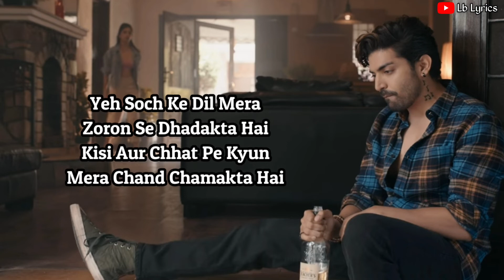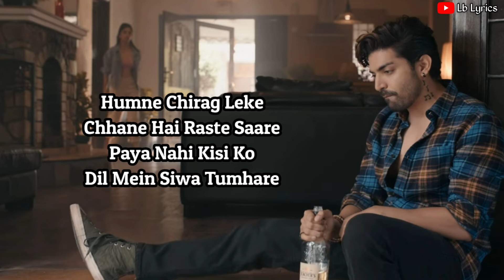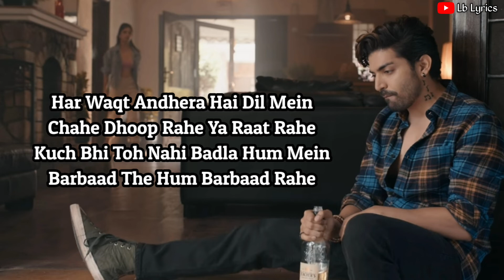Bedardi Se Pyaar Ka Lyrics By Jubin Nautiyal Is Brand New Hindi Song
Bedardi Se Pyaar Ka Lyrics by Jubin Nautiyal is brand new Hindi song sung by Jubin Nautiyal and this latest song is featuring Gurmeet Choudhary, Sherine Singh, Kaashish Vohra, Altamash Faraz. Bedardi Se Pyar Ka song lyrics are penned down by Manoj Muntashir while music is given by Meet Bros and video is directed by Ashish Panda.

Singer : Jubin Nautiyal

Lyrics : Manoj Muntashir

Starring : Gurmeet Choudhary, Altamash Faraz, Kaashish Vohra, Sherine Singh

Label : T-Series

Yeh Soch Ke Dil Mera
Zoron Se Dhadakta Hai
Kisi Aur Chhat Pe Kyun
Mera Chand Chamakta Hai

Hum Doob Gaye Jana
Aankhon Ke Pani Mein
Jane Woh Kaise Log The
Jinko Kinara Mila
Bedardi Se Pyar Ka

Aisa Bichda Woh Mujhko Na Dobara Mila

Humein Pyar Ab Dobara
Hona Bahut Hai Mushkil
Chhoda Kahan Hai Tumne

Humne Chirag Leke
Chhane Hai Raste Saare
Paya Nahi Kisi Ko
Dil Mein Siwa Tumhare

Kehte Hai Dhundho Toh
Rab Bhi Mil Jata Hai
Haaye Naseeba Ishq Na Humko
Humara Mila

Kuch Bhi Toh Nahi Badla Hum Mein
Barbaad The Hum Barbaad Rahe

Humein Apne Muqadar Se
Bas Ek Shikayat Hai
Kya Baat Hui Kyun Sath Na Humko
Tumhara Mila

Dobara Mila